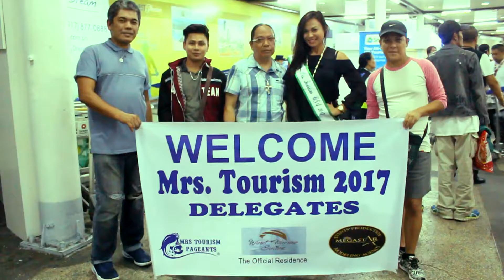Mrs.Tourism 2017 Arrival of Delegates